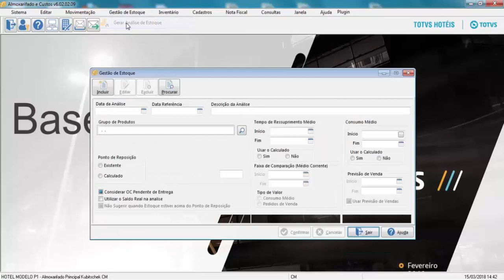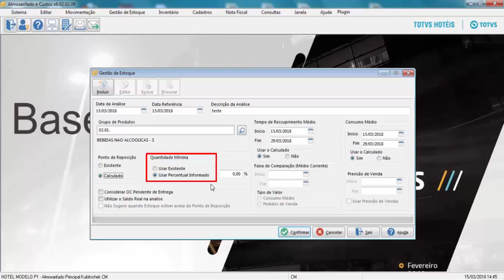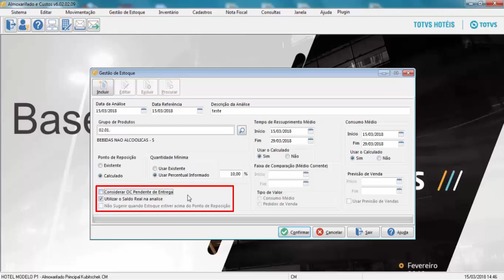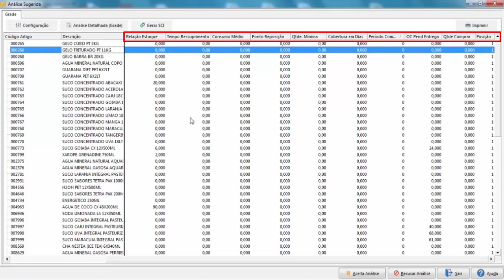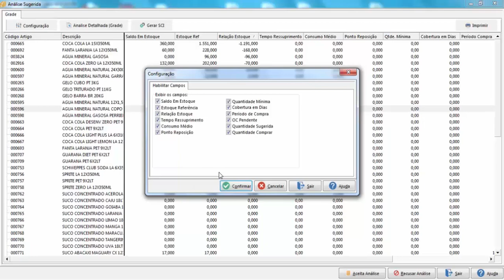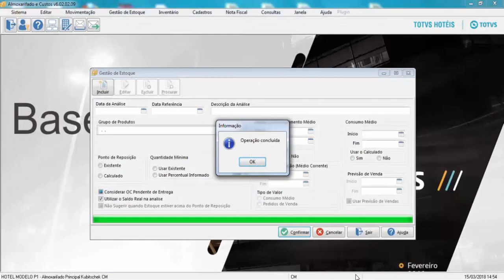Almoxarifado - Gerar Análise de Estoque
Veja o processo Gerar Análise de Estoque.